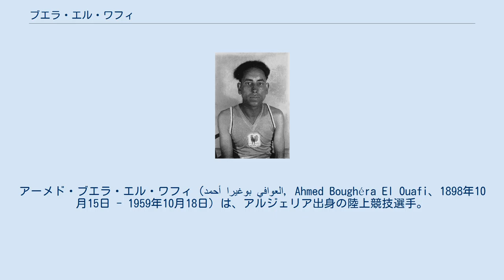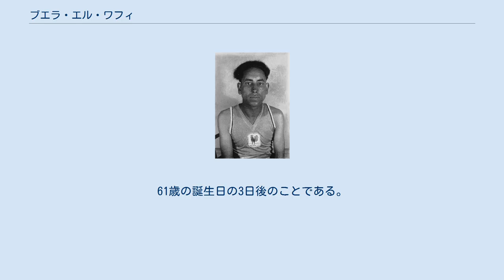ブエラ・エル・ワフィ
ウレド・ジェラル県出身の人物
アーメド・ブエラ・エル・ワフィ（أحمد بوغيرا العوافي, Ahmed Boughéra El Ouafi、1898年10月15日 - 1959年10月18日）は、アルジェリア出身の陸上競技選手。
アルジェリアがフランスの植民地だった時代に生まれ育ったため、フランスの代表として1924年パリオリンピックと1928年アムステルダムオリンピックのマラソンに出場、アムステルダム大会で金メダルを獲得した。
 エル・ワフィはフランス領アルジェリアのウレド・ジェラルで生まれ、フランス軍の連隊に入隊した。
彼の上官の一人が、その卓越した陸上競技の才能に気づき、フランス軍の競技大会への派遣を決めた。
エル・ワフィはそこで好成績を残し、1924年のパリオリンピックのマラソン代表選考会に出場した。
 エル・ワフィはマラソンの代表となり、初参加のオリンピックマラソンで第7位となった。
この結果に、エル・ワフィは次のアムステルダムオリンピックに向けてさらにトレーニングに励み、2大会連続でフランスのマラソン代表となる。
 アムステルダムオリンピックでは、日本の山田兼松に40km過ぎまで先行を許したが、山田が膝の痛みに見舞われてペースダウンしたところを追い抜き、後続のランナーを振り切って2位のマヌエル・プラサ（チリ）に26秒差を付け、優勝した。
テレビやラジオといったメディアが未発達だった当時、ゴールのスタジアムの観客にレースの経過は中継所での順位を掲示板に表示する形でしか伝えられず、エル・ワフィがスタジアムに帰ってきたときには、日本の山田と津田晴一郎が1・2位として掲示されていた。
このため、観客は黒い髪の毛で小柄なエル・ワフィを日本選手と誤認し、「ジャパン、ジャパン」という大歓声があがるという一幕もあった。
 しかし、フランスでは植民地出身であるエル・ワフィ個人について触れる報道は避けられる傾向にあり、むしろアメリカで関心を集めることになった。
アメリカの実業家が招待する形で興行試合に出場し、報酬を受け取った。
だがこれによりアマチュア資格を剥奪され、スポーツ界から離れることを余儀なくされた。
その後、エル・ワフィはパリでカフェを開いた。
しかし、彼は長らく世間から忘れられた存在となる。
1956年メルボルンオリンピックで、同じアルジェリア出身のアラン・ミムンが優勝したことから、報道記者が28年前のもう一人のアルジェリア人マラソン金メダリストとしてエル・ワフィを探し出したときには、貧困の中にあった。
 1959年、アルジェリア解放運動への協力を拒否したことから、そのメンバーによって殺害された。
61歳の誕生日の3日後のことである。